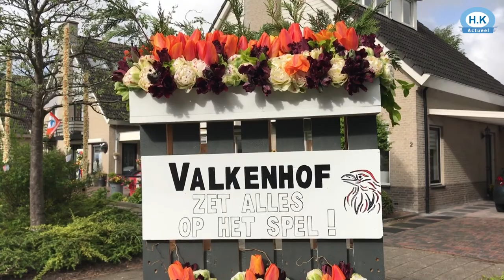dubbel feest in anna paulowna